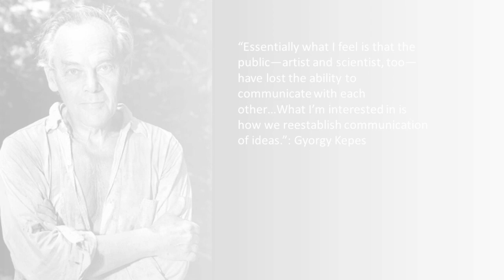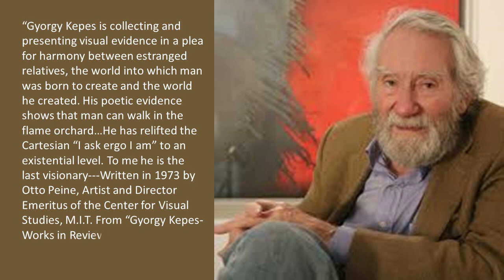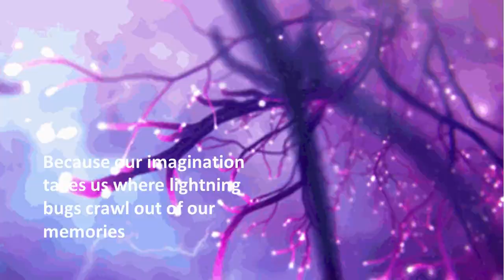Disremembering-Prelude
In “The Art of Memory”- a 1966 Non-fiction book by British historian, Frances Yates, she explained that artificial memory depended upon the recollection of images. Artificial memory was a kind of “inner writing” that the orator reviewed while presenting a speech, observing the places and their contents, the images, and recovering the memories for things (the subject matter) that those images represented.
Yates said: “ordinary things easily slip from the memory while the striking and the novel stay longer in the mind. . . . We ought, then, to set up images that are not many or vague but active; if we assign to them exceptional beauty or singular ugliness; if we ornament some of them, as with crowns or purple cloaks, so that the similitude may be more distinct to us; or if we somehow disfigure them, as by introducing one stained with blood or soiled with mud or smeared with red paint so that its form is more striking, or by assigning certain comic effects to our images, for that, too, will ensure our remembrance of them more readily. The things we easily remember when they are real we likewise remember without difficulty when they are figments.”
In this venture, we attempt to explore memory traces of the Hungarian born painter, photographer, educator, designer Gyorgy Kepes and reflect upon them, bend and transform the shape of things and gather insights beyond vision.